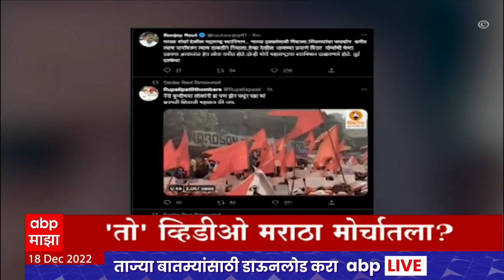ABP Majha Marathi News Headlines 9PM TOP Headlines 9PM 18 Dec 2022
VA Morcha | Mumbai Morcha LIVE | CM Eknath Shinde Ratnagiri Sabha | Shinde Group Rally | मुख्यमंत्री एकनाथ शिंदे रत्नागिरी जाहीर सभा |  MVA Mahamorcha Live Updates | महाविकास आघाडी महामोर्चा | Solapur Band | सोलापूर बंद | Gram Panchayat Elections | Maharashtra Gram Panchayat Elections Voting | महाराष्ट्र ग्रामपंचायत निवडणूक मतदान निकाल 2022 | Maharashtra Karnataka Border Dispute | Karnataka CM Basavraj Bommai | Home Minister Amit Shah | PM Narendra Modi on Karnataka Border Issue | CM Eknath Shinde Devendra Fadnavis Basavraj Bommai Meet In Delhi | G20 Summit Mumbai 2022 | Maharashtra Politics | Maharashtra Political Crisis | Bhagat Singh Koshyari | Udayanraje Bosale | Shiv Sena Congress NCP Morcha Live Updates | MNS Chief Raj Thackeray | Shiv Sena MP Sanjay Raut | IMD Heavy Rain Alert | Maharashtra Rain Live Updates  | Warkari Warns Sushma Andhare Thackeray Group | Latest News Live | Top News Today | Headlines Today | Marathi News | Online News | Marathi Batmya | Marathi News Today | Maharashtra News Live Updates | मराठी बातम्या | ताज्या घडामोडी | मराठी न्यूज | टॉप न्यूज टुडे | हेडलाईन्स टुडे